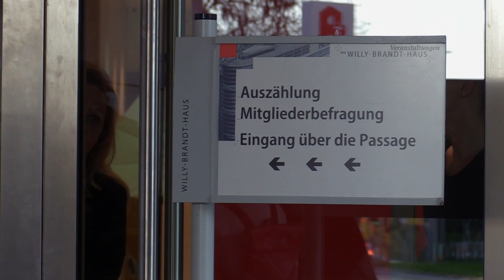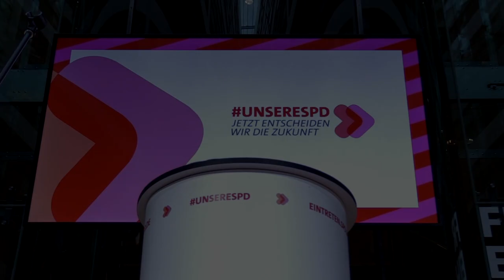SPD-Vorsitz: Weitere Unterstützung für Scholz und Geywitz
Der bereits aus dem Rennen ausgeschiedene Boris Pistorius, Innenminister von Niedersachsen, unterstützt das Kandidatenduo. 30 Jahre nach dem Mauerfall brauche es eine „Ost-West-Doppelspitze.“ Die Stichwahl zwischen den beiden bestplatzierten Duos findet vom 19. bis 29. November statt.